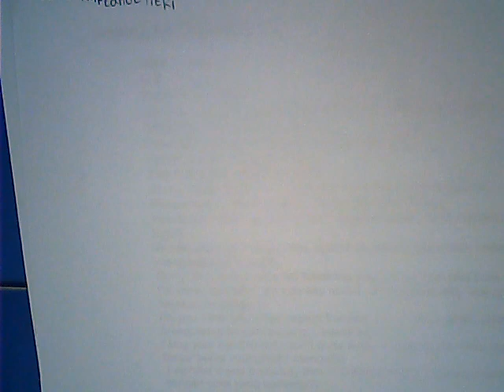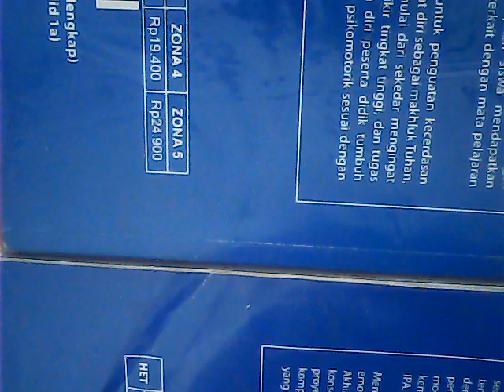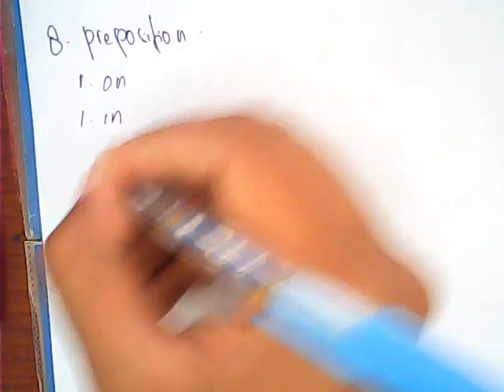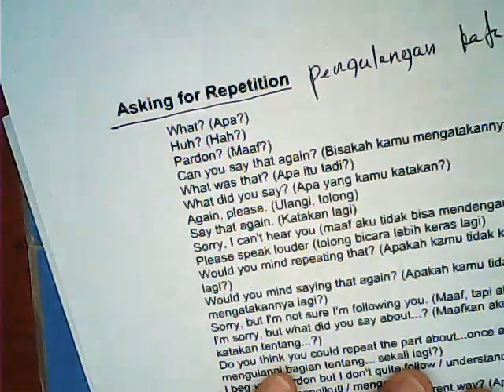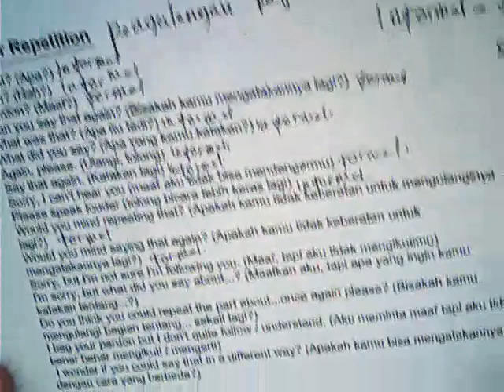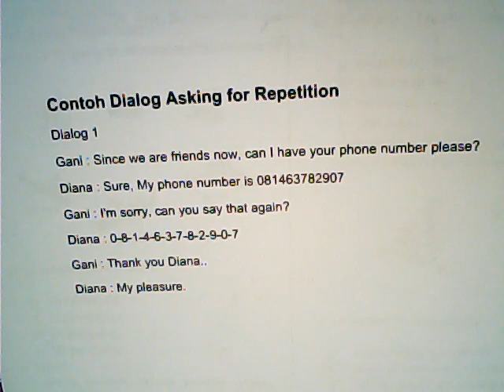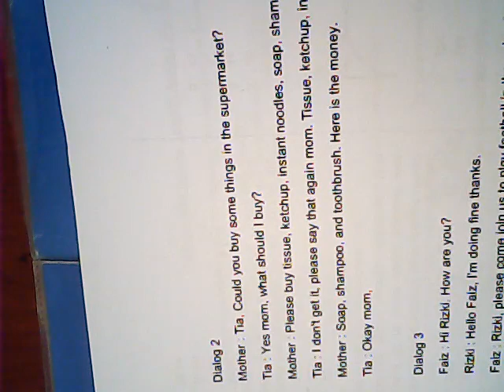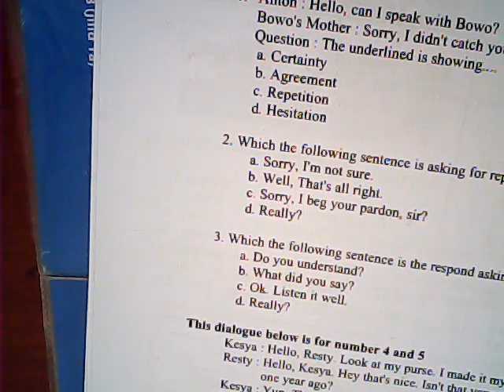Asking Repetition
Kode BIG2